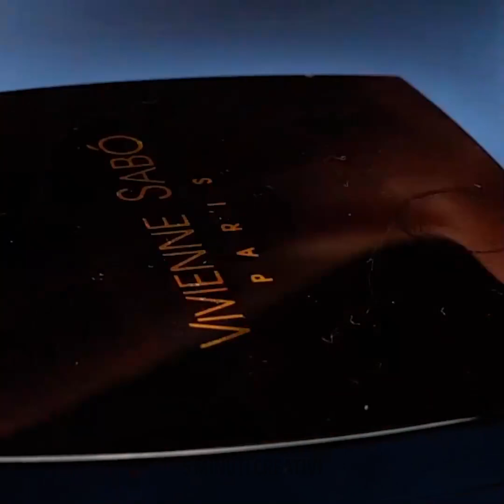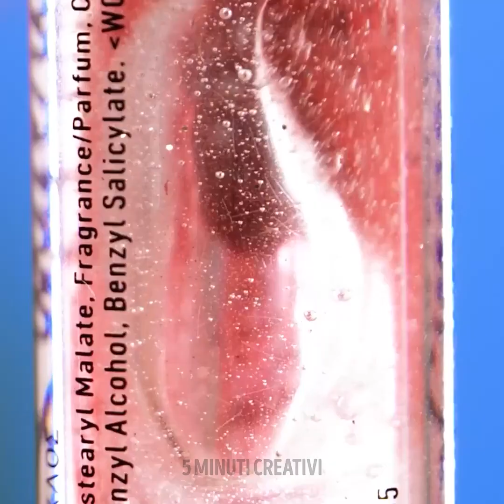Ricette e trucchi di bellezza per la vostra routine quotidiana